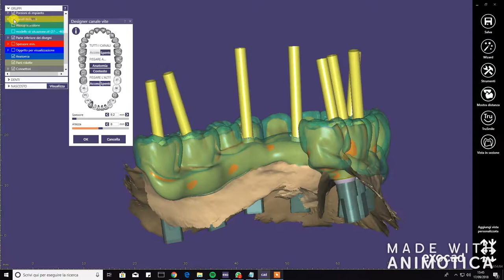Exocad Full Arch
Full Arch from intraoral scan.  Implant system: Shelta of Sweden & Martina.

Echo milling center.

Padova - Italy